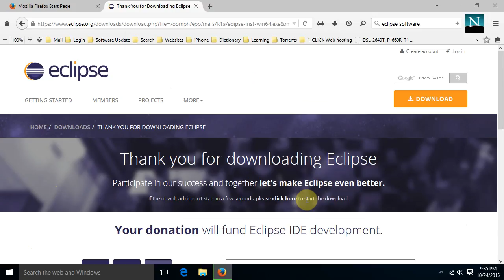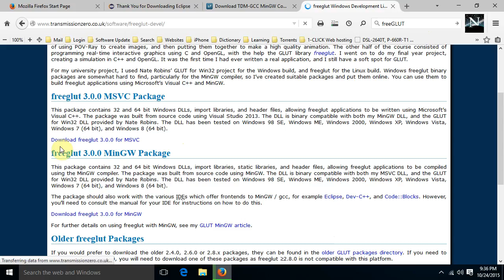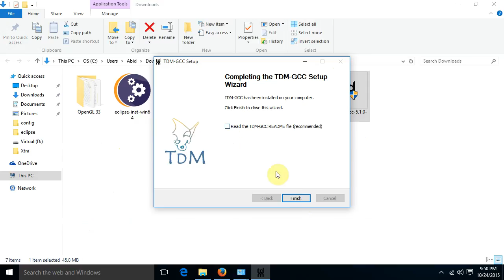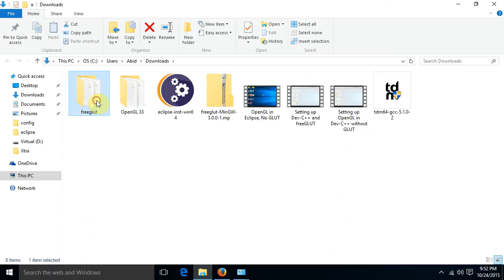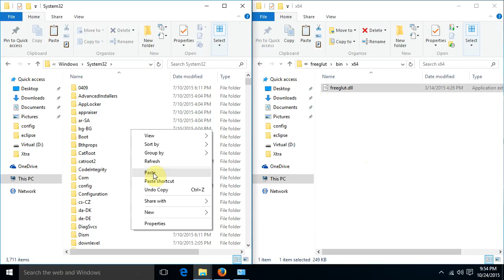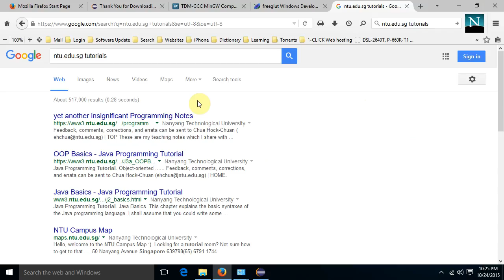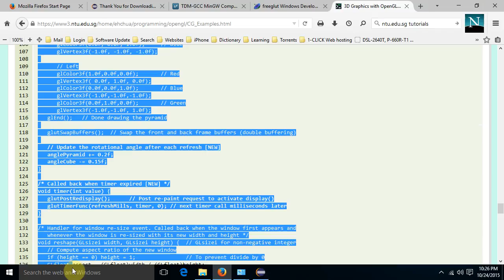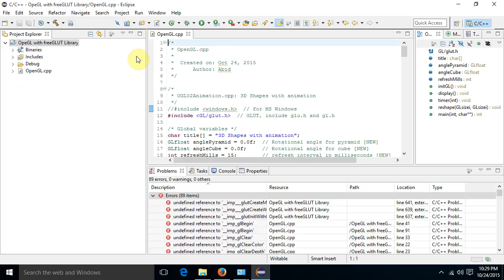Setting up OpenGL, GLUT, and freeGLUT in Eclipse to Compile and Run Computer Graphics Program in C++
A video tutorial showing how to setup OpenGL libraries freeGLUT or GLUT with Eclipse software for compiling, linking, building and running 3D computer graphics program written in C or C++ programming language. This tutorial basically teaches you how to set up and get started with OpenGL programming in C++ language.